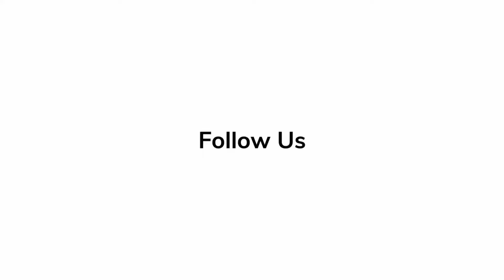Michael Cera Spills Secrets during In-Depth Scoop Interview on Blockbuster 'Barbie'